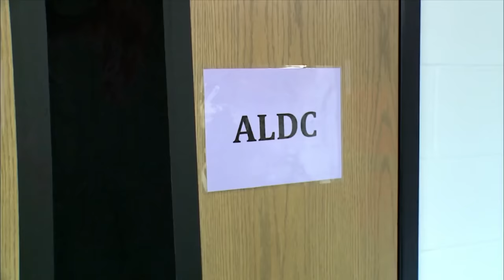Christi Gets Blamed for Nia's Headpiece Malfunction (Season 4 Flashback) | Dance Moms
Abby blames Christi for Nia's headpiece falling off during her performance in this clip from Season 4, Episode 8, "Wingman Down."